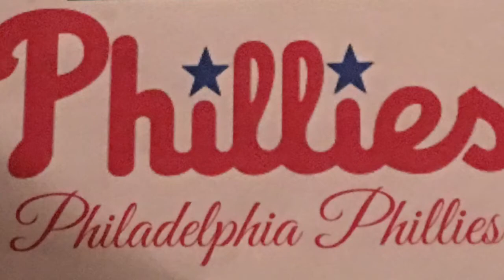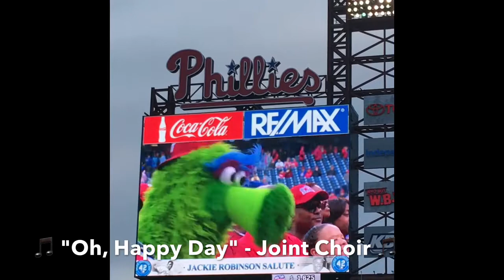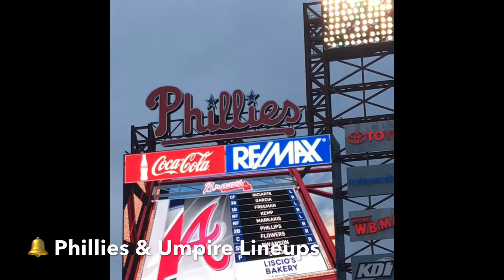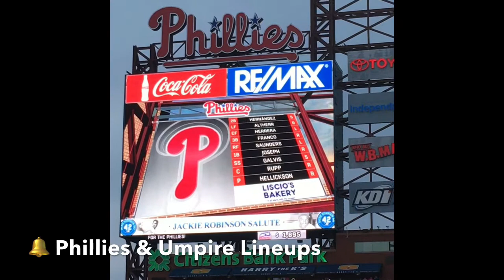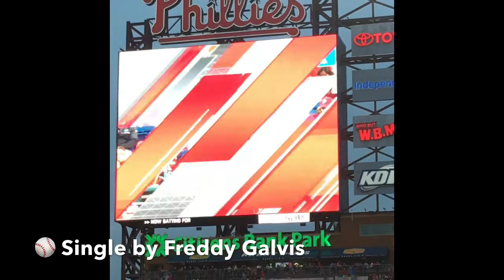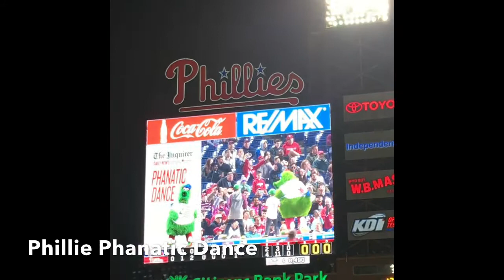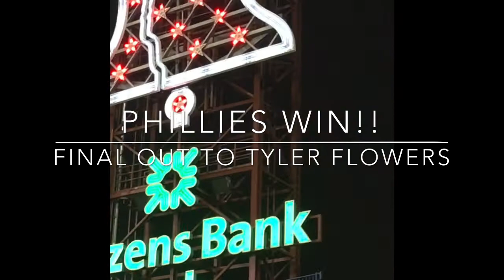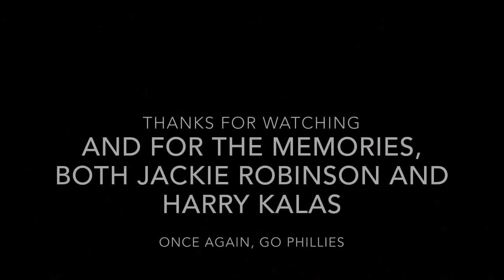⚾️ MLB - Citizens Bank Park - Braves vs. Phillies - Jackie Robinson Day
History of the Ballpark

Citizens Bank Park has been the home of the Philadelphia Phillies since it opened in 2004. It is named after Citizens Bank, the official bank of the ballpark. Even though the park is modern, a lot of history has been made in the stadium. Some examples are Phillies breaking their World Series curse here in 2008, and former first baseman Ryan Howard Hitting his 58th home run in 2006, setting the record for most homers in one season by a Philadelphia baseball player.